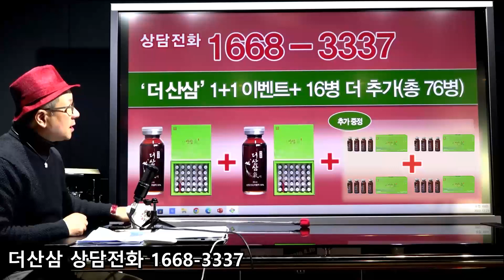김만배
더산삼기(氣) 링크 올려요!
[더산삼기(氣) 구매처 링크]
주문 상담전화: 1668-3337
구매시 옵션란에 "이봉규TV" 입력 시 30병 가격으로 1+1으로 배송됩니다
*사은품: 아웃도어 액비티용 “더산삼기 4 병/세트 x 2 세트”도 추가 증정해드립니다.